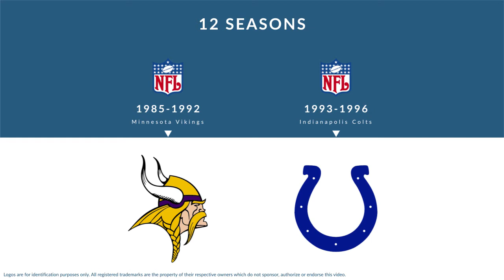Kirk Lowdermilk: Football Center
Kirk Lowdermilk is a former professional football center who played for 12 seasons from 1985 to 1996.

In college, Lowdermilk played for the Ohio State Buckeyes in Columbus Ohio.

Professionally, Lowdermilk played for the Minnesota Vikings, and the Indianapolis Colts.